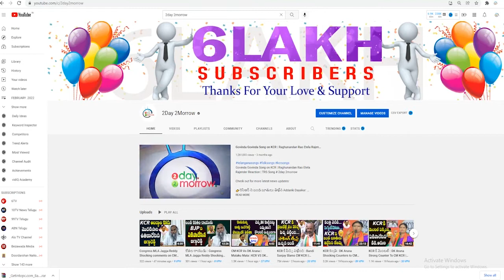Congress MLA Jagga Reddy Comments On Hetero Pardhasaradhi Rajya Sabha Seat # 2day 2morrow